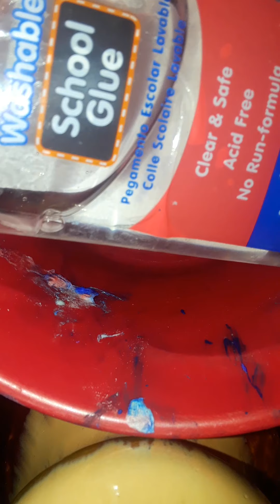21 de mayo de 2021